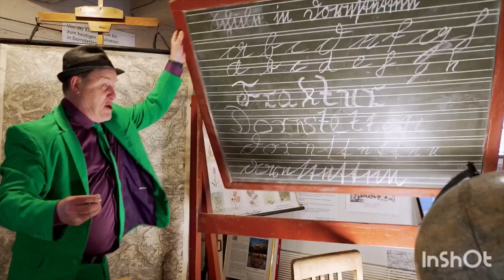Dornstetten Quiz - Auflösung zu Frage 2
Die zweite Frage aus unserem Dornstetten Quiz wird nun aufgelöst.
Mit der dritten Frage geht es am Dienstag, 15. Oktober weiter - bleibt also gerne dran!